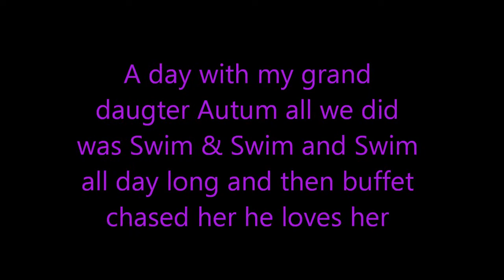A day with my grand daughter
all we did was swim and swim and swim all day